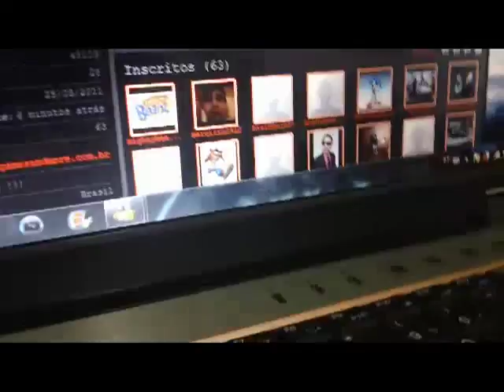A minha coleção de Transformers atualizada e um feliz natal e próspero ano novo para todos